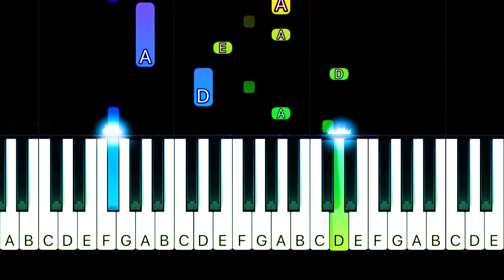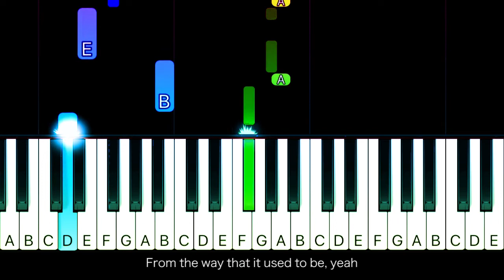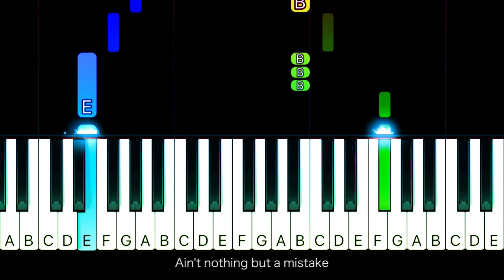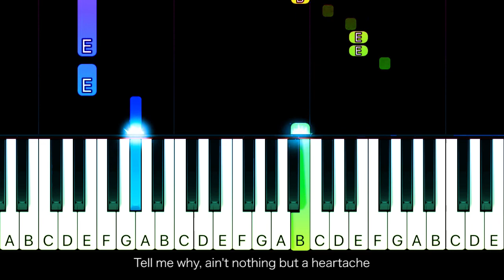Backstreet Boys - I Want It That Way - EASY Piano TUTORIAL by Piano Fun Play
Learn how to play I Want It That Way by Backstreet Boys on piano with this Piano TUTORIAL! Please enjoy!